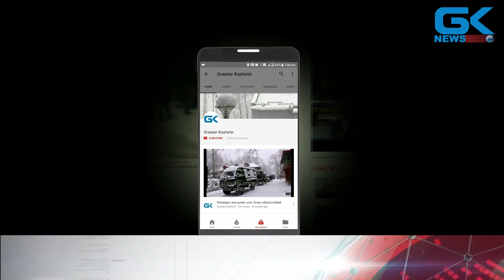Fresh exchange of fire at Sopore gunfight site